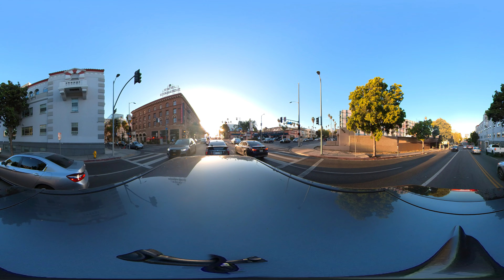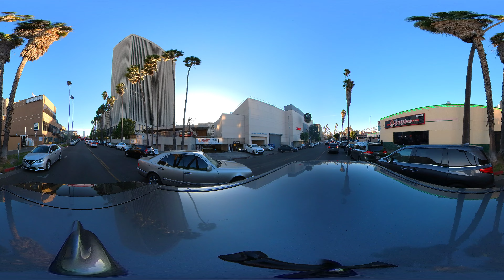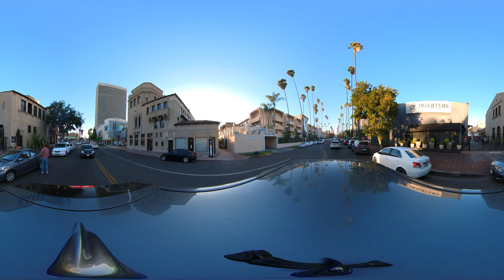Los Feliz Koreatown urban city tour 3D 360 VR virtual drive touring streets downtown LA los angeles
Another day, from los feliz to koreatown. Driving to my favorite spot in koreatown for food. Parking here is a nightmare. Weather is mostly always nice. It's always a nice day for a drive or a walk in los angeles!